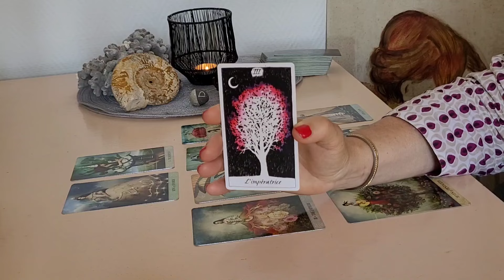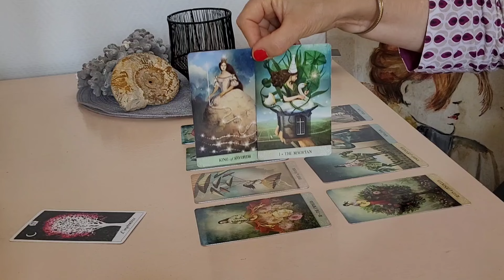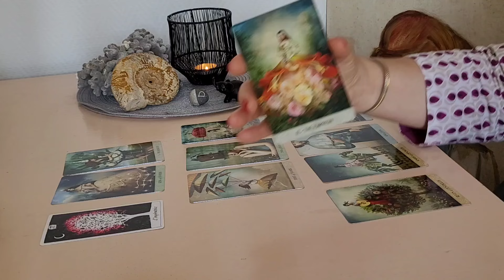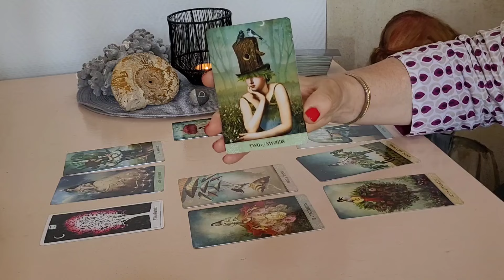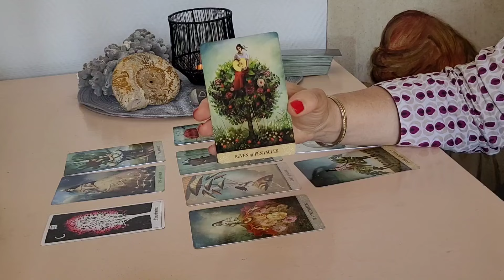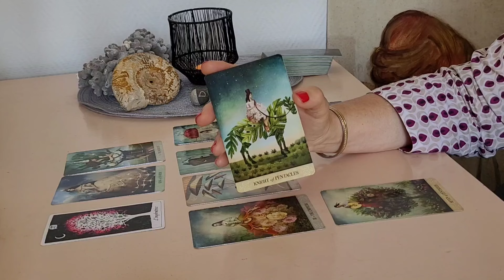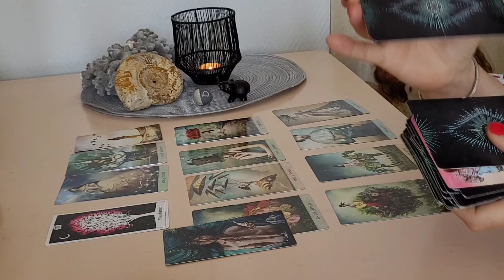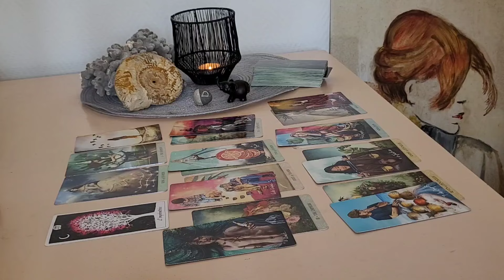Sagittaire~Août 2024~Qui décide de son destin ?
J'espère que vous allez bien et je vous remercie pour votre présence🙏

Je vous souhaite un bon visionnage pour cette vidéo des énergies du mois d'Août 2024  pour le signe du sagittaire.

Cerise😊🍒